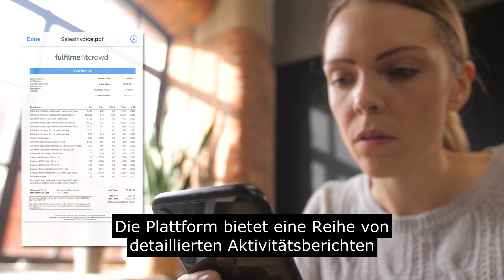The Fulfilment Process - Straightforward Billing with German Subtitles